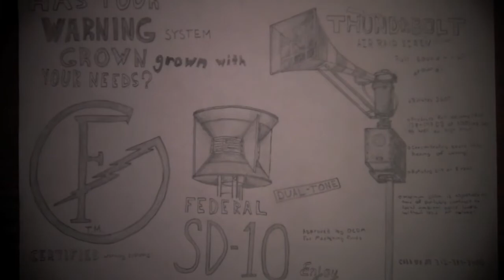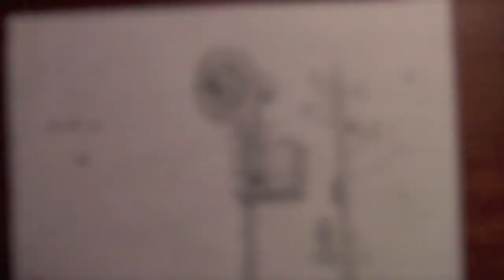Picture of the Week: Federal Signal 500 and a Poor Model 2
please suggest a siren!